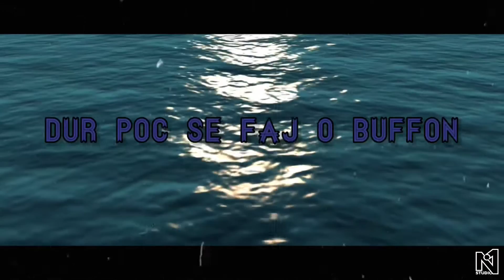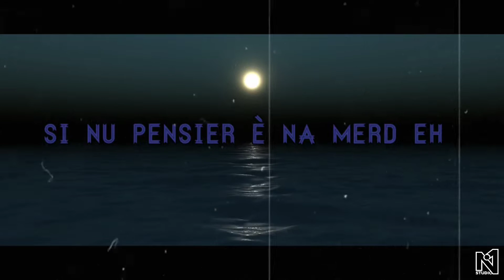lil F - 1000 Tentazioni (Prod.lil Fjaay)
1000 Tentazioni

Rec: lil Fjaay
Mix&Master by sanghez
Lyric Video by jewel